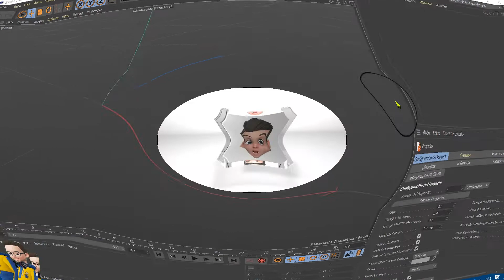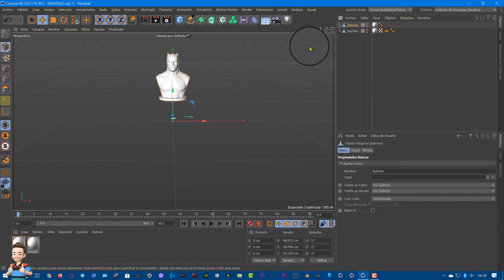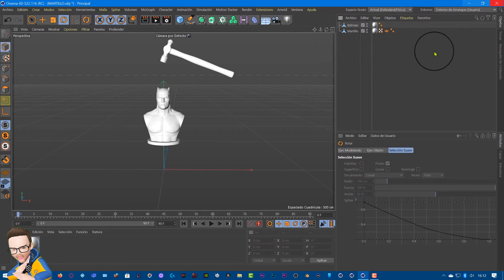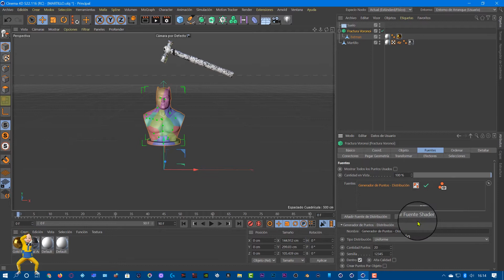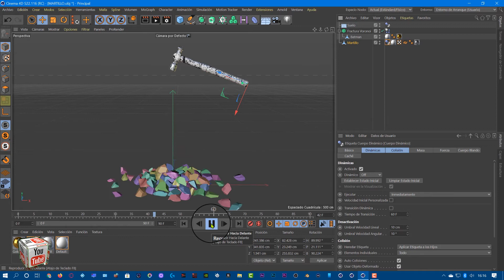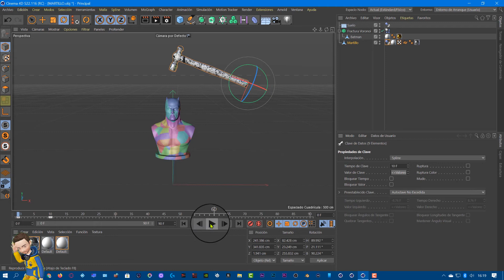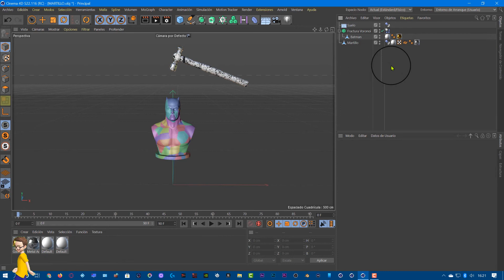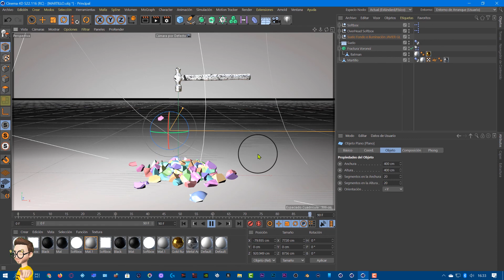Cinema 4D Tutorial ➥ Martillo Golpea a Batman 😂😁🛠 FRACTURA VORONOI 💣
✔Hola amigos que tal están, en este tutorial de cinema 4D os mostraré como hacer este fabuloso efecto de ANIMACIÓN de Como Romper Objetos con ↪ : FRACTURA VORONOI 💣

➡️ Cinema 4D Tutoriales➡ Hacer animación dinámica de Rotura de Busto con martillo utilizando el efcto Fractura Voroi:

➥LINK Descarga de el Plugins Animation Composer Adobe After Effects cualquier Versión➜
➥LINK Descarga e Instalar Blender 3D 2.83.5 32 Y 64 Bits ➽
                 ➥ Otras opciones a Steady Bake: (para R20 o superior)
                      Steady Bake, en R20 no funciona pero tienes este otro para R20:
-... cuando lo instales esto es importante a mi me costo encontrarlo, se te queda instalado en Archivo, Exportar, OBJ secuence exporter.

➡️Tutorial de Cinema 4D - Crear un LOGO👨‍🏫 de Facebook en 🅲🅸🅽🅴🅼🅰 4🅳

🔴 Como Crear MATERIALES y ESFERAS REFLECTANTES en 🅲🅸🅽🅴🅼🅰 4🅳 Link del Proyecto Utilizado ↣

▬▬▬▬▬▬▬▬▬▬▬ஜ۩۞۩ஜ▬▬▬▬▬▬▬▬▬▬▬▬▬▬

🔊🎶 CRÉDITOS 🔊🎶

🔊🎶 CRÉDITOS 🔊🎶

📲                        ▶RECUERDA                                             📲
📲                       ✔Me gusta = valorar                                 📲
📲                       ✔Comentar = mejorar                              📲